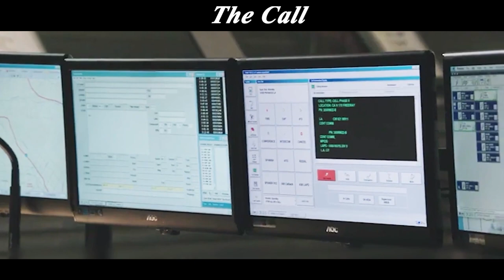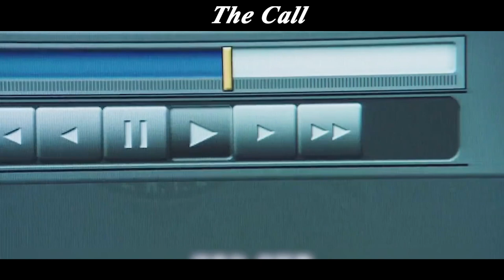The Girl Was Tied Up In The Trunk By A Perverted Man Because Of Her Blonde Hair.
Movie title: The Call

Genre:thriller

Overview:
    Turner (Halle Berry) is a 911 operator, one day she received a call from a young girl, claiming that a stranger had broken into her home, Turner then told her to hide, but then the call was suddenly disconnected, Turner anxiously called back, but unexpectedly exposed the girl's hiding place, so she was unfortunately killed by the intruder. From then on, Turner fell into the abyss of guilt and could no longer work as an operator.
【This is Panda Talk~ A channel dedicated to help you understand the story line of movies better and easier, especially when it's boring and long. Much appreciated!】